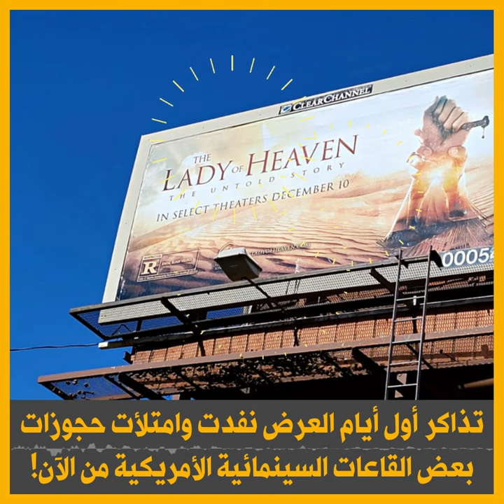عاجل | رسالة من أمريكا: ذهبت للسينما فلم أجد تذاكر متوفرة لفيلم سيدة الجنة عليها السلام!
فيلم ‎سيدة_الجنة "عليها السلام" في دور السينما ابتداء من 10 ديسمبر - الولايات المتحدة الأمريكية